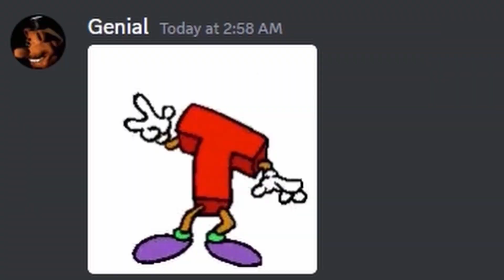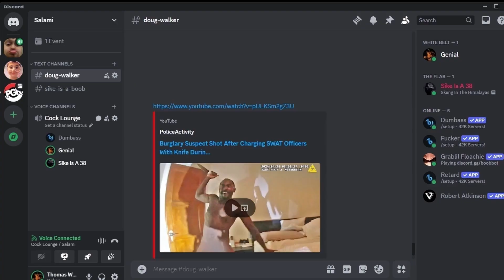CALLING MAYTHEFORCEBEWITHRJ AT 3AM CHALLENGE!!!